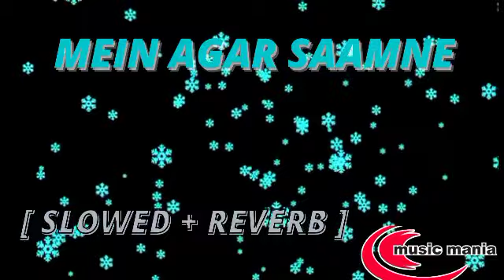[SLOWED + REVERB] Main Agar Saamne - Raaz | Dino Moreo & Bipasha Basu | Abhijeet & Alka Yagnik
Main Agar Saamne  - Raaz | Dino Moreo & Bipasha Basu | Abhijeet & Alka Yagnik
HELLO
Welcome to MUSICAL MANIA
This channel offers a great mix of lofi, hip hop, jazz hop, and ambient music that will get you in the right frame of mind.
Chill out to the lounge music featured on the Best Music Compilation channel. If lofi music puts you in right mood for writing, you have to check out this channel. It streams some of the best beats for concentration.
 we will provide u bass boosted song , party songs, 8d songs, slow and reverb songs.
In This Channel I'll Give  You Best Car Mix And Base Boosted Music With Creative  Audio Spectrum. Enjoy Your Video Just Now.

Singer(s): Abhijeet & Alka Yagnik
Music Director: Nadeem - Shravan
Lyricist: Sameer

Movie Cast & Crew:
Producer: Tips Films & Mahesh Bhatt
Director: Vikram Bhatt
Cast: Bipasha Basu, Dino Morea, Malini Sharma & Ashutosh Rana

Song Lyrics:
Main Agar Saamne Aa Bhi Jaaya Karoon
Laazmi Hai Ki Tum Mujhse Parda Karo
Apni Shaadi Ke Din Ab Nahin Door Hai
Main Bhi Tadpa Karoon Tum Bhi Tadpa Karon
Bada Mushkil Hai Yeh Mera Dil Hai
Tum Hi Kaho Kaise Mein Chup Rahoon
Tum Agar Samne Aa Bhi Jaaya Karon
Laazmi Hai Ki Main Tumse Parda Karo

Satane Ke Manane Ke Yeh Din Hai Aazmaane Ke
Zara Samjha Karo Dilbar Tumhe Meri Kasam
Yehi Meri Hai Majboori Sahi Jaaye Na Ab Doori
Mera Kya Haal Hai Kaise Bataaon Sanam
Zameen Hogi Gagan Hoga Tera Mera Milan Hoga
Main Agar Tum Se Nazren Milaaya Karon

Main Duniya Sa Chala Jaaon Kabhi Na Laut Ke Aaon
Karogi Kya Akele Tum Bataao Dilruba
Main Rab Se Cheen Laaongi Tujhe Apna Banaungi
Chale Gi Saas Jab Tak Yeh Na Hoge Hum Juda
Na Apni Yeh Kasam Tote Jo Rab Roothe To Rab Roothe

Main Agar Saamne Aa Bhi Jaaya Karo